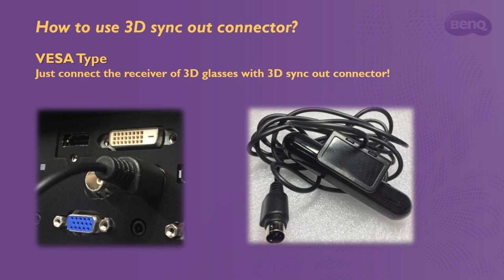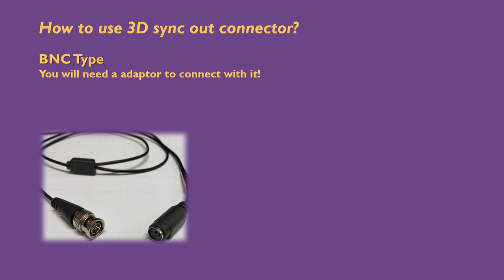[BenQ FAQ] Projector_ How to use 3D sync out connector ?